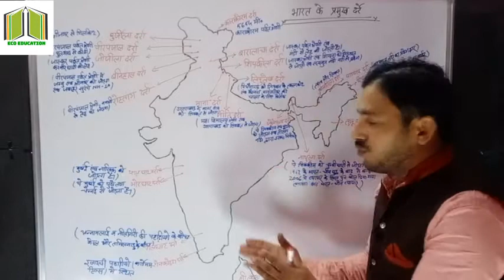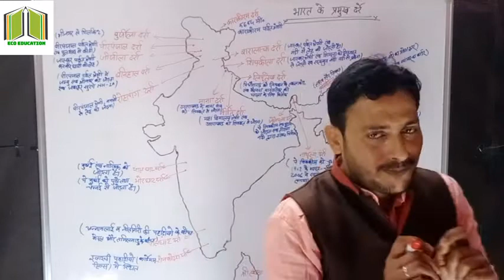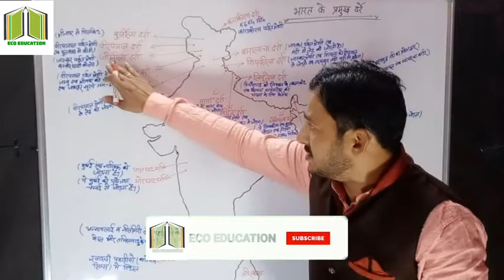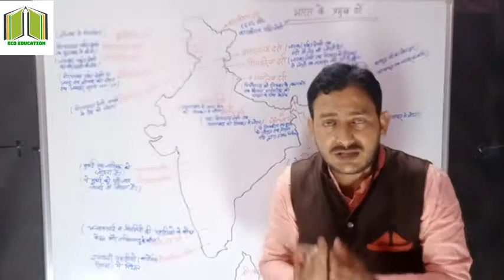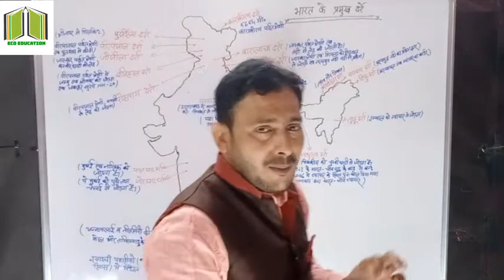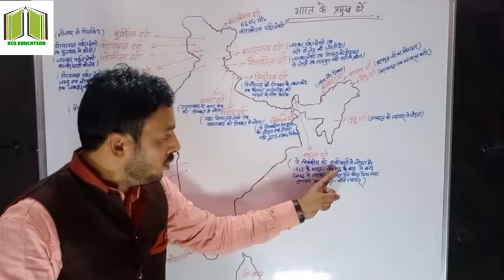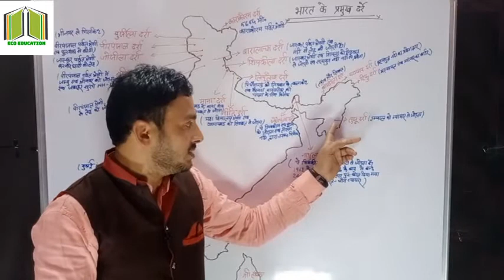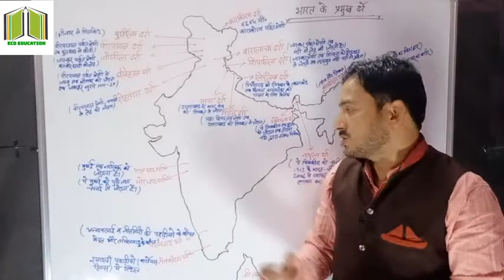Bharat ke pramukh darre| भारत के प्रमुख दर्रे | पढ़ो ऐसे की याद हो जाए...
मैने इस विडियो में भारत के प्रमुख दर्रे के बारे मे बहुत आसान भाषा में समझाया हू।

इस चैनल से आप सभी प्रतिस्पर्धी परीक्षा की तैयारी कर सकते हैं वो भी बिल्कुल Free में।